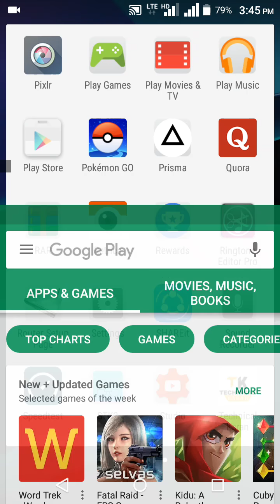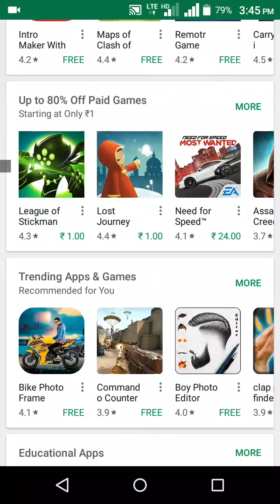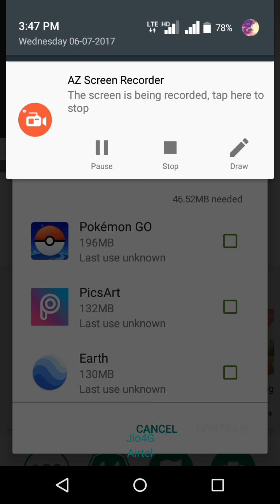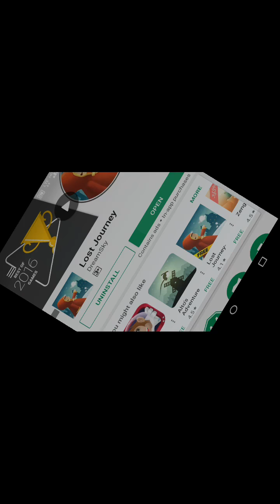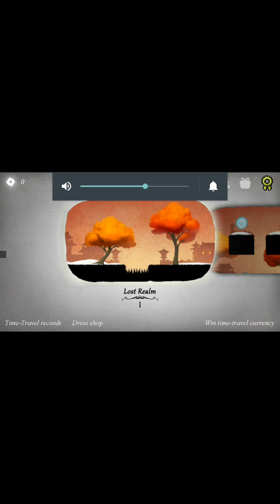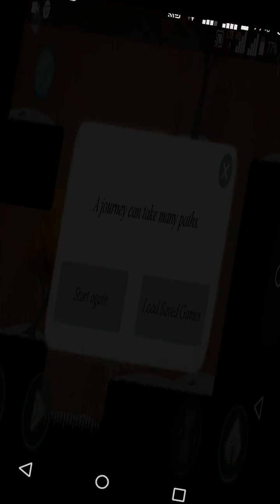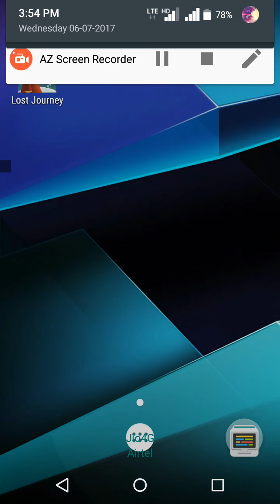Random Android App Review from Google play store Episode 8 |Hindi/Urdu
This is the 8th episode of the series started by me that is RANDOM APP TESTING AND REVIEW OF ANDROID APPS FROM GOOGLE PLAY STORE EVERYTHING IS DONE IN FRONT OF YOU GUYS
APP(Game) REVIEWED IN THE VIDEO IS LOST JOURNEY LINK TO DOWNLOAD ITS APK FILE :  OPPS NO LINK OF THE APP(GAME) REVIEWD I GOT SOME BUT THEY ARE FAKE OR THEY OR THE COPIES OF THE GAME OR THEY ARE JUST DIFFERENT VERSIONS OF THE GAME SO I WOULD RECOMMENDED YOU TO DOWNLOAD IT FROM GOOGLE PLAY OR BLACKMART APP 😝

THERE IS ALSO A GOOD NEWS THAT NOW OUR CHANNEL'S OFFICIAL APP FOR ANDROID IS ALSO AVAILABLE AND YOU CAN DOWNLOAD APK FILE  OF OUR CHANNEL'S APP FROM THIS LINK (GUYS PLEASE DOWNLOAD OUR CHANNEL'S APP AND USE IT AND SUPPORT ME BY SUBSCRIBING THE CHANNEL AND DOWNLOADING THE APP AND BY USING IT) :